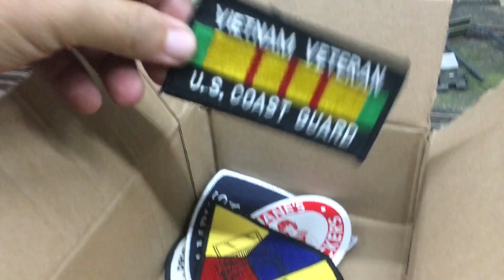Bad news for Norfolk Southern in WNC, CSX M652 at Moodytown with a cool fellow riding with me!!